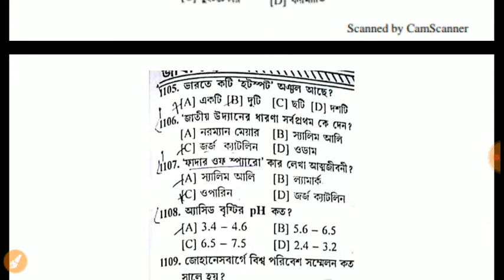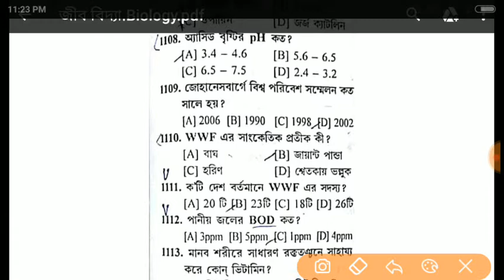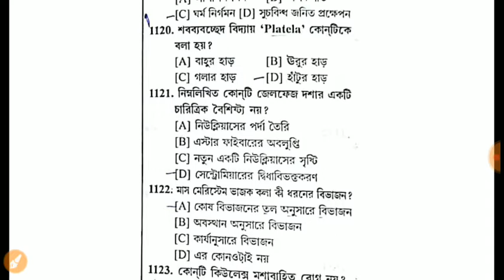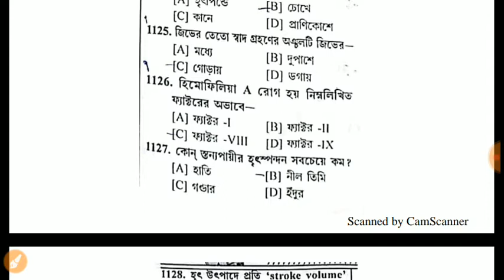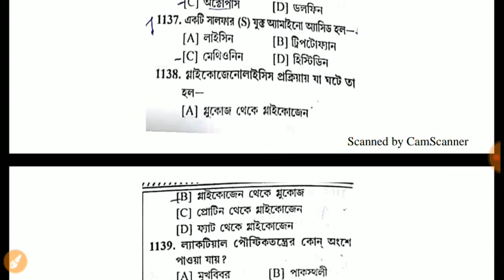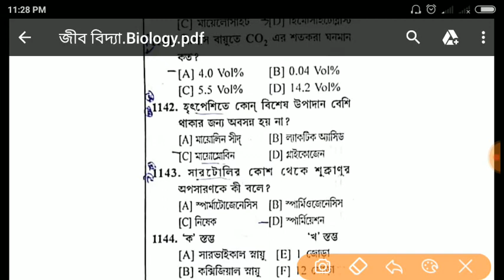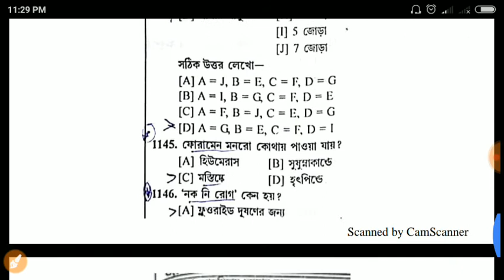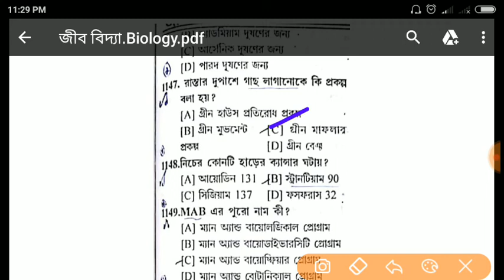Biology - General Science part-19 for all Exam icds psc Rail NTPC/g-d ssc/PANCHIAT